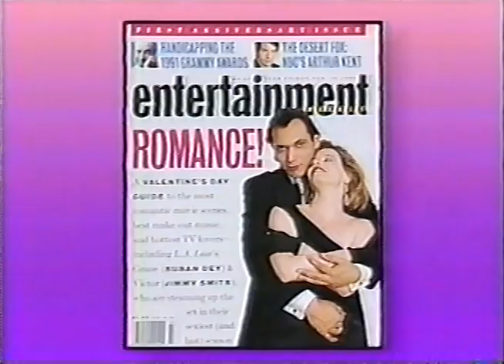SUSAN DEY - A DEY in THE LIFE on 'ARSENIO'